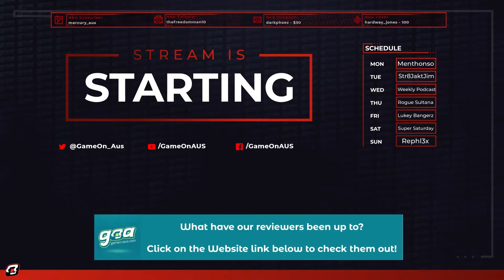Str8JaktJim Plays Clone Drone In The Danger Zone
From Doborog Games, Clone Drone In The Danger Zone is a robot voxel slice-em-up where any part of your body can be sliced off.

Check out Str8JaktJim playing some of the single player and multiplayer modes.

Clone Drone In The Danger Zone is currently in Early Access on Steam and will be launching for Xbox, Playstation, Switch and Steam in early 2021.